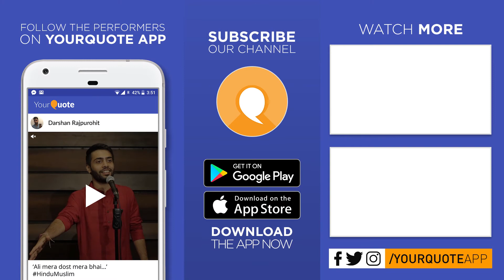'Don't Be A Reason' by Akshit Kapur | English Poetry | YQ - Ludhiana (Open Mic 1)